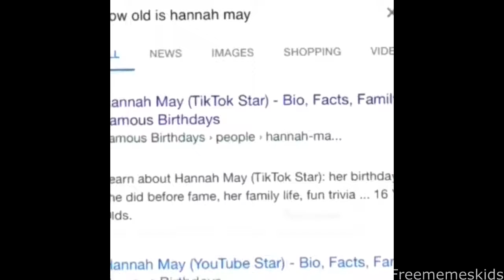FBI OPEN UP!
You're going to jail!